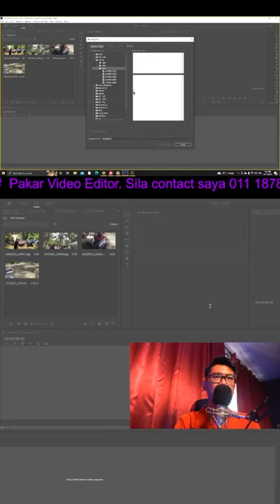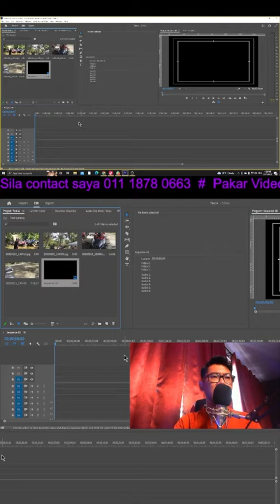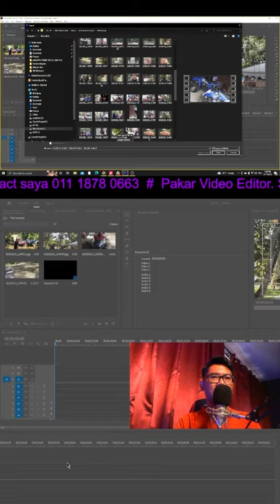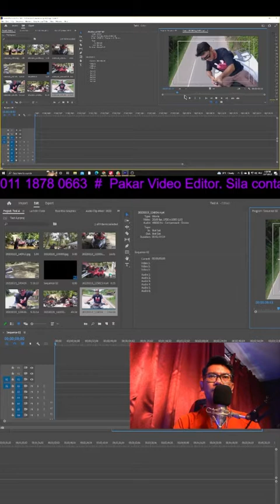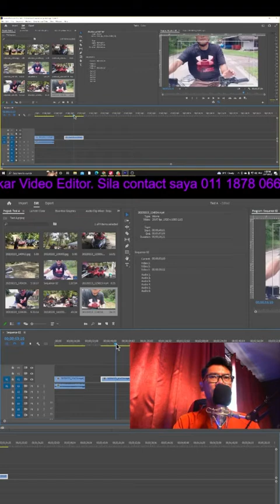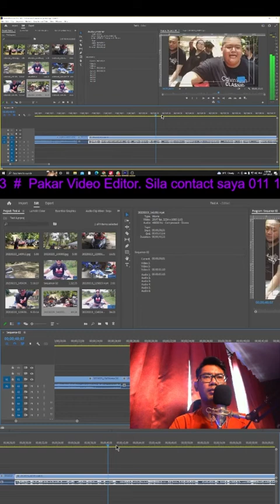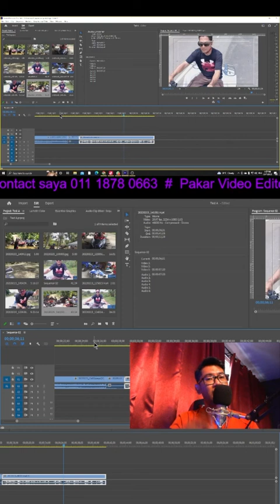Bagaimana guna PremierePro Part 3